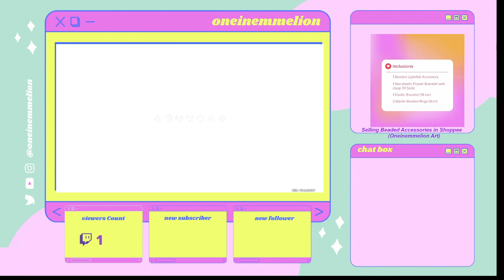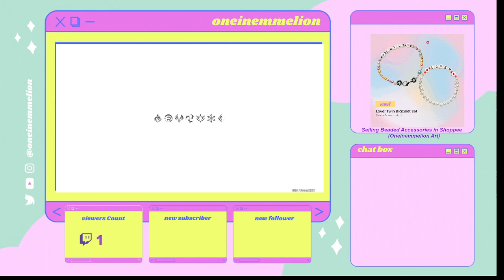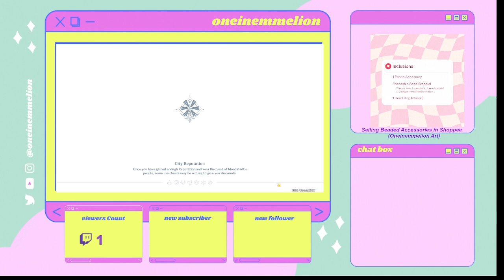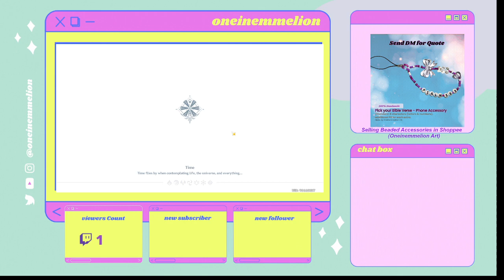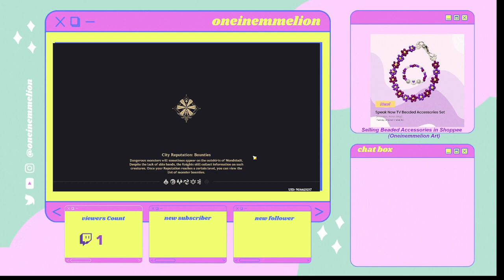Stream 230903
SUBTEMBER | Newbie on Twitch | NEW QUEST✨Chill hangout 🤝 Kwentuhan | It’s a rainy Sunday!